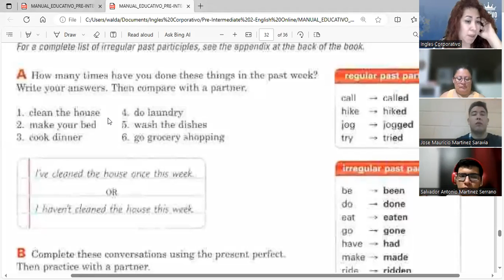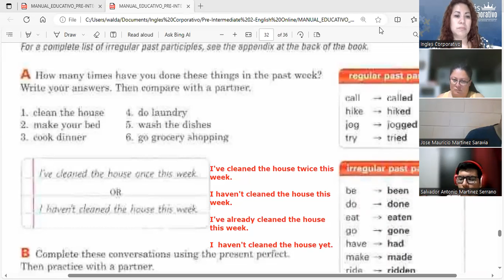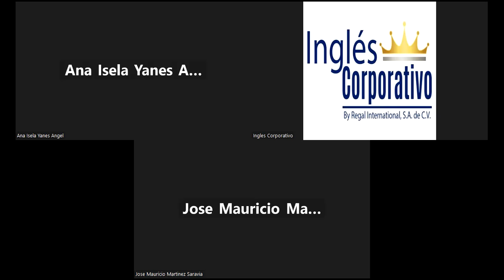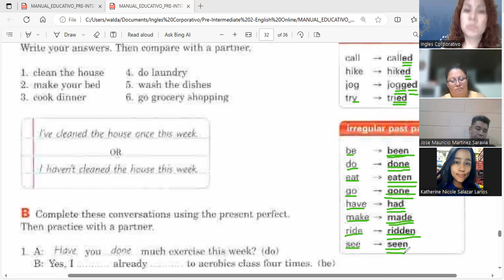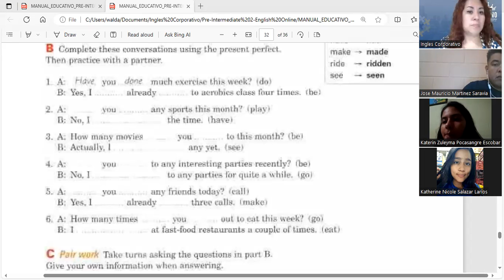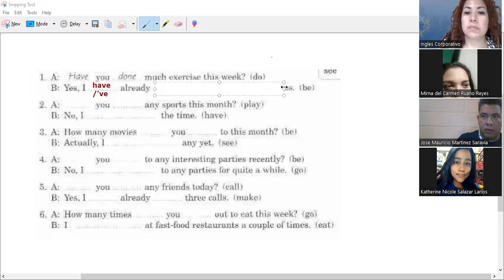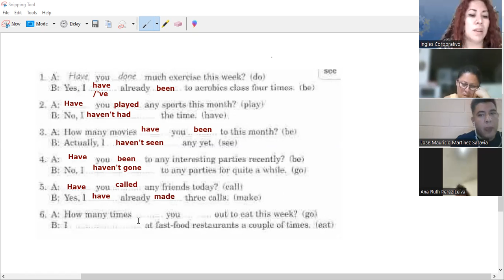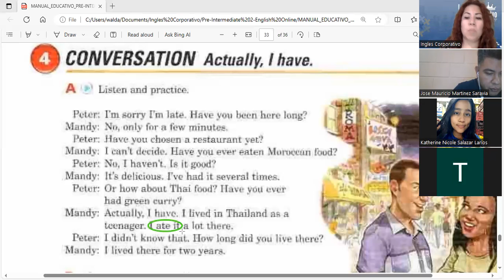Session 15- 20 -09- 2023- FI-REGAL- 78- Guerrero- How many times have you done this?- Part 1